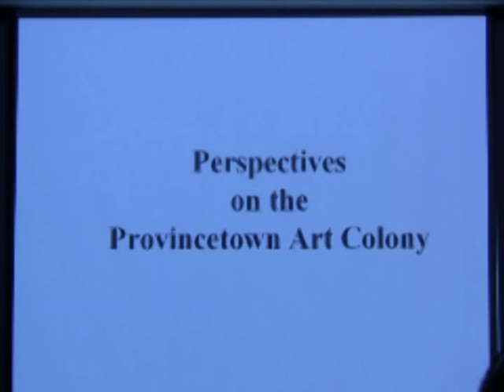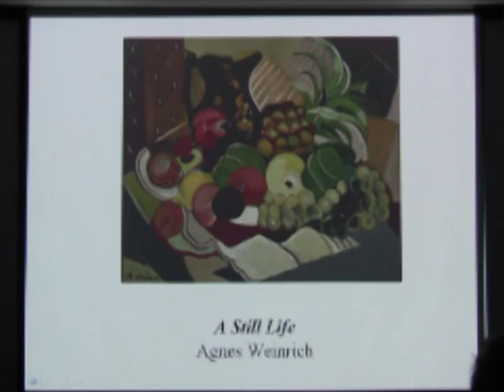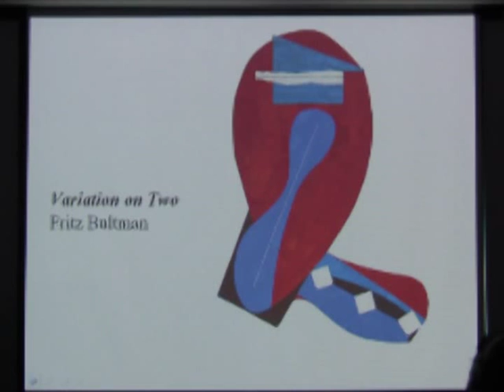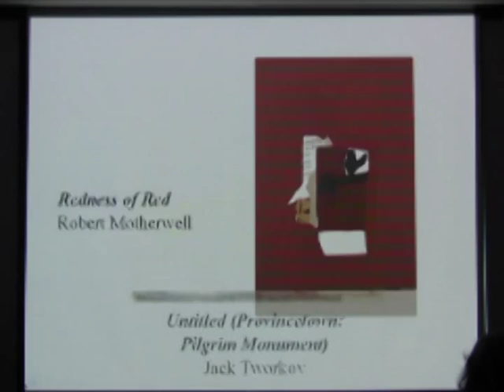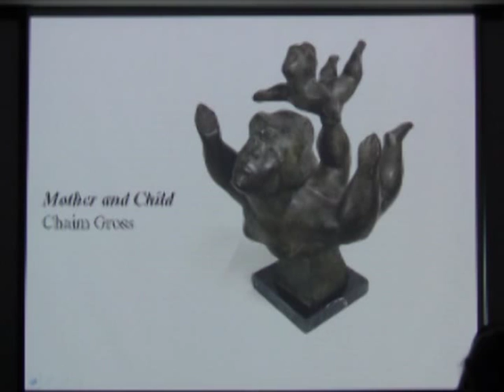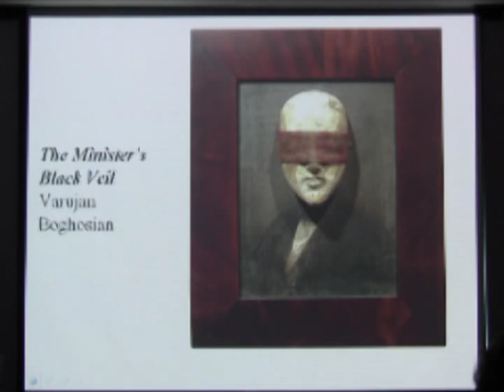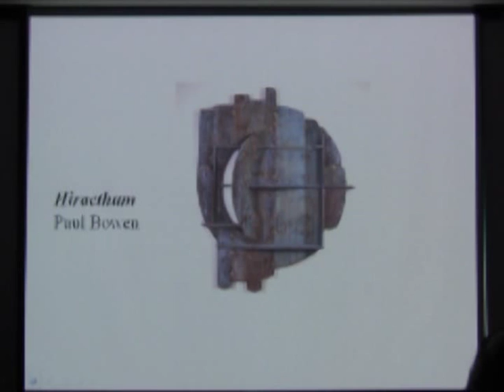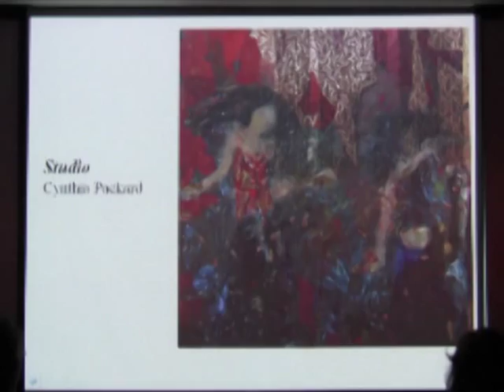Deborah Forman: Perspectives on the Provincetown Art Colony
Join author Deborah Forman for a talk about the evolution of
her book, Perspectives on the Provincetown Art Colony,
(Schiffer Books, 2011).

Describing the creation of the book, Forman says, “This was a
journey of discovery as I sought out the artists and writers who
could tell me about their love of art, their fascination with Provincetown, and how the town influenced their work. Woven together, the stories of the artists and writers bring into view
a picture of the artist colony from 1899, when
Charles Hawthorne opened his school, through the
early days of the 20th century when the
Provincetown Art Association was established and
modernists and traditionalists were vying for favor.”
In this groundbreaking book, first-hand accounts of
those Forman interviewed develop the history
further as they explore the impact of Hans Hofmann
and the Abstract Expressionists, the glory days of the
1950s and early ‘60s, and the efforts to revitalize the artist
colony as the 20th century drew to a close.
Anecdotes of her encounters with the artists and writers will add spice to her presentation, and examples of their work will be shown.